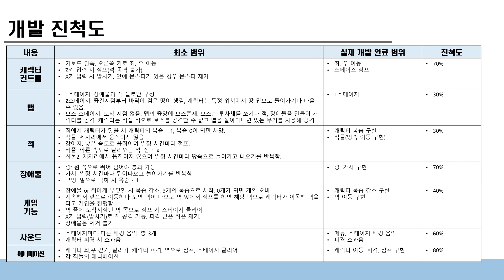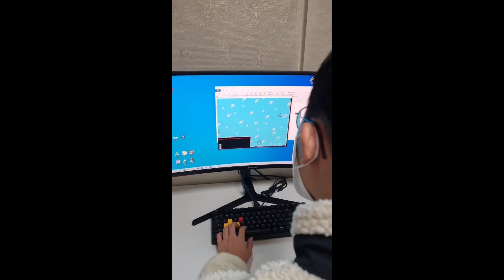2DGP 프로젝트 4차 발표